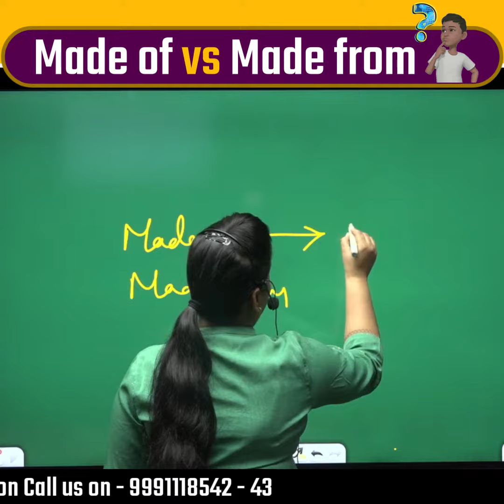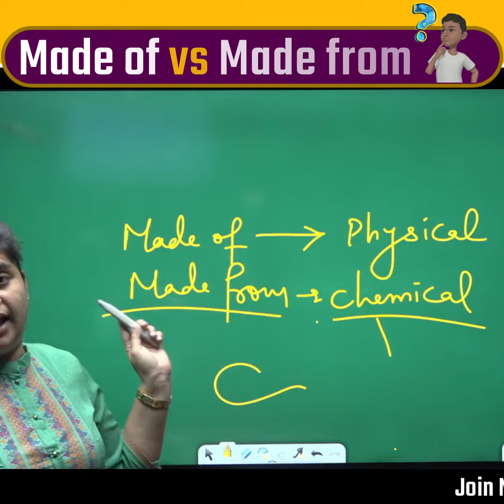Made Of VS Made From || Neha Ma'am || Vatican Institute